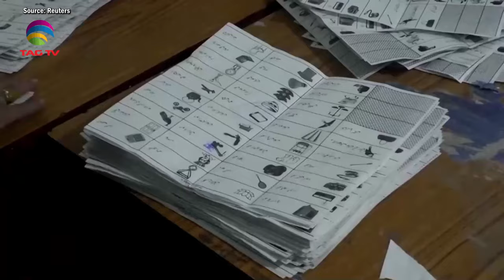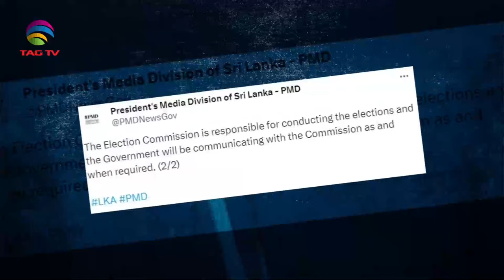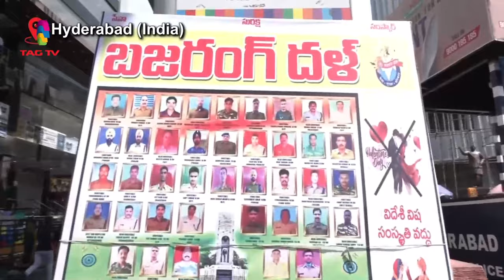SOUTH ASIAN NEWSLINE, Feb 14, 2024